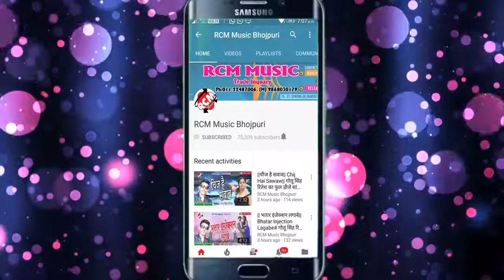Marle Ba Bhatar Khalaka Par Dhananjay Dhadkan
Title: Marle Ba Bhatar Khalaka Par
Singer: Dhananjay Dhadkan
Lable: RCM Music
Lyrics: Ajay Ajnabi
Video Director: P Krishana
DOP:

Must see , share to others and subscribes the channel x"RCM Music x" for regular updates of best videos.this is very popular song in Bihar listener in all over world in this song.